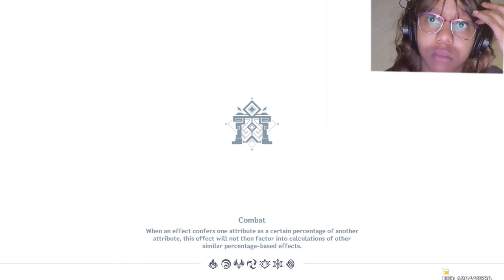Interlude Chapter ACT 2 Perilous Trail Final Part 2 (Genshin Impact 2.7) + Mukbang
Please take the time to watch my videos, especially this one this took me an entire day just to render in order to upload! Thank you!